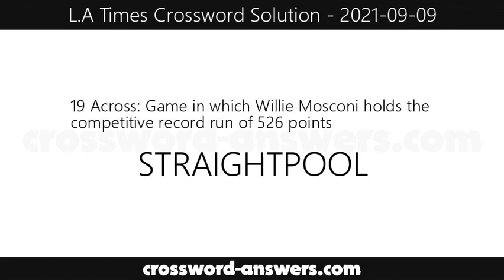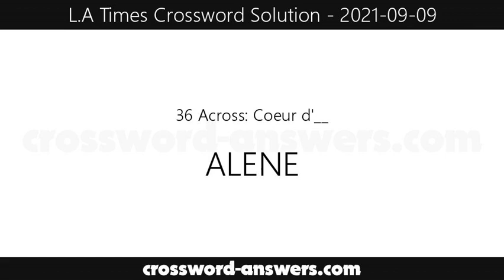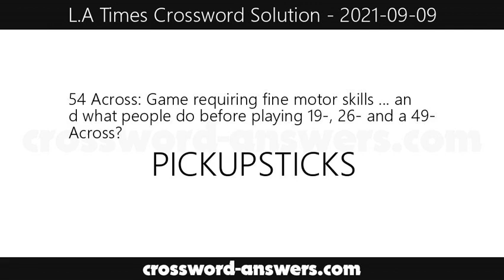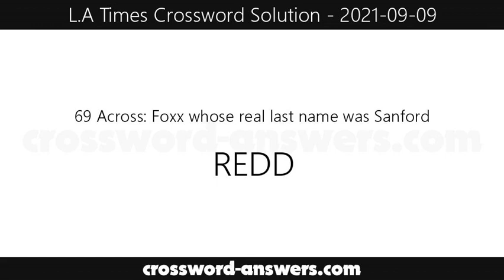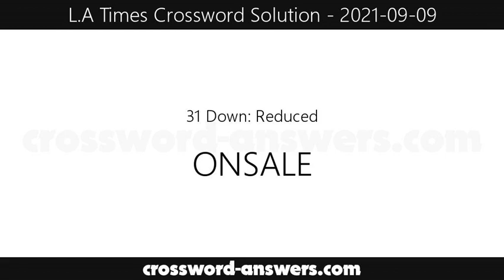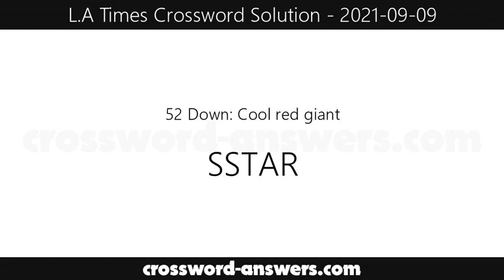L.A. Times Crossword Answers for Thursday, September 9, 2021 ( 2021-09-09 )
The los angeles times crossword answers for the crossword published on Thursday, September 9, 2021.